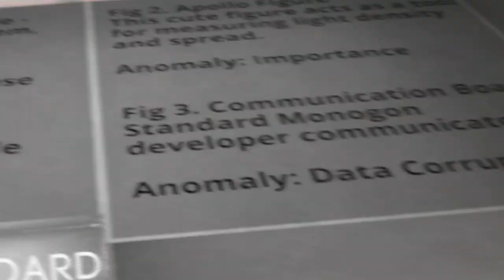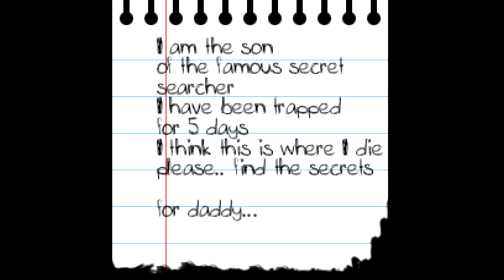BONEWORKS!! All of Museum's TRICKS and SECRETS!! I found a strange invisible item...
We hit 5,000 SUBSCRIBERS!! Come and join the new DISCORD SERVER!!

up next we take the search into the streets..

I'll occasionally tweet whatever is in my brain and post live stream notifications and stuff like that.

Sometimes I will stream on here to chat with fans and maybe work on art or play games or something sometimes... just give it a follow if you wanna come hang out..

This is for anyone who feels I work hard enough to be payed for my sorta sometimes tasty content :3
lots of stuff will be posted on the patron daily even if I'm not able to upload a video.
The full uncut AI Dungeon video will be up on there soon.